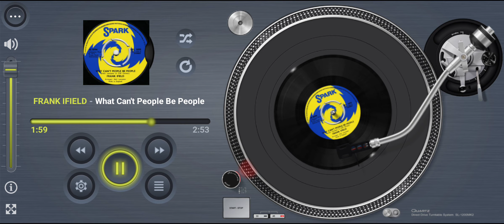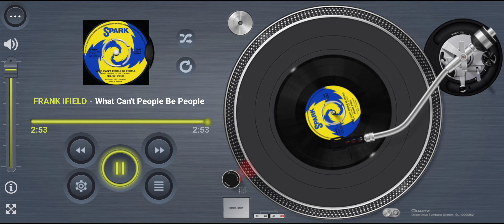FRANK IFIELD Why Can't People Be People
Title: Why Can't People Be People
Artists: FRANK IFIELD
Format: 7” / LP
Label: Spark SRL 1095 / SRLP 111
Year: 1973
Composer: Neil Lancaster, Cliff Corbett
Producer: Neil Lancaster
Publisher: Cookaway Music

Footnote:
Published on Cookaway Music formed by Roger Cook and Roger Greenaway way back in 1968 after a few years with Maribus and Mills Music. This is English-born Australian, Frank Ifield performing “Why Can't People Be People”. Composed by Neil Lancaster and his songwriting partner Cliff Corbett, and was also produced by Neil Lancaster. Released on 45 and LP via the Spark Record label way back in 1973. Over the years Frank has recorded 4 songs with the Cookaway stamp.